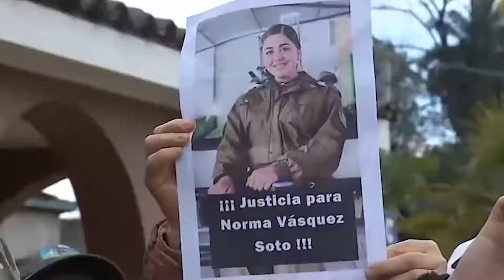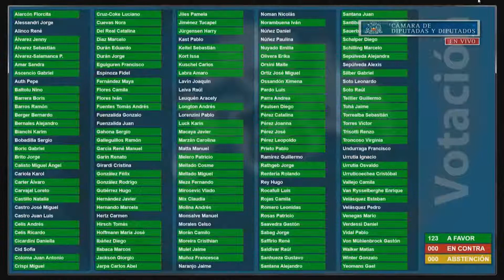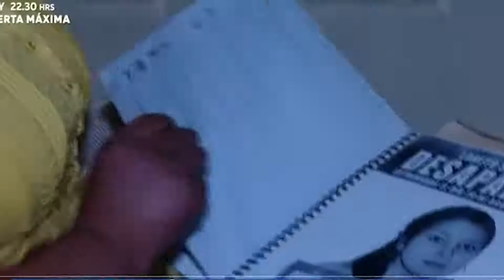Cámara analizó violencia intrafamiliar y femicidios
En sesión especial, celebrada la tarde del martes 8 de septiembre, la Sala de la Cámara revisó los negativos índices a nivel nacional de mujeres víctimas de violencia, así como las medidas de seguridad pública a impulsar.